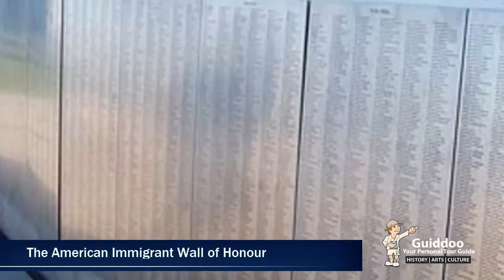The Statue Of Liberty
The Statue of Liberty (Liberty Enlightening the World ) is a magnificent neoclassical sculpture on Liberty Island in the middle of New York Harbor, in Manhattan, New York City. The statue of Liberty was designed by Frédéric Auguste Bartholdi and was dedicated on October 28, 1886. The statue of Liberty is of a robed female figure representing Libertas, the Roman goddess of freedom, who bears a torch and a tabula ansata (a tablet evoking the law) upon which is inscribed the date of the American Declaration of Independence, July 4, 1776. A broken chain lies at her feet & was a gift to the United States from the people of France. The statue of Liberty had been standing tall since it's dedication & is an icon of freedom and of the United States: a welcoming signal to immigrants arriving from abroad.